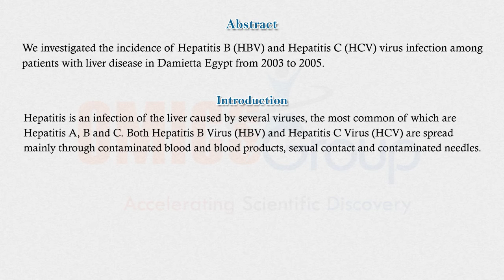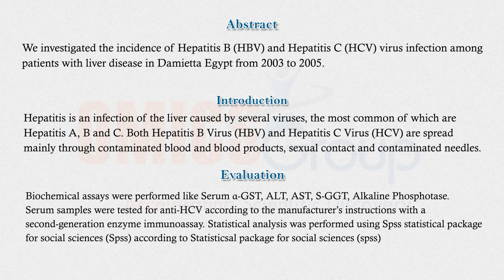OMICS Group-Journal of Liver-2167-0889-1-111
OMICS Group is an Open Access publication model that enables the dissemination of research articles to the global community. Thus, all articles published under Open Access can be accessed by anyone.